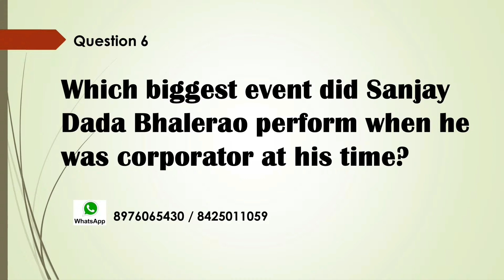Parksite Packers Vs Aayushi XI - Semi final Match - Sanjay Dada Bhalerao Chashak 2021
@Ghatkopar West

Underarm Box Cricket

Hi my name is Satish Gosavi. I am owner of this YouTube channel. From last 4 years i am trying my best to show our local/professional underarm box cricket through my 700+ Videos. Here you can see matches from Mumbai underarm cricket tournaments along with the individual performances.